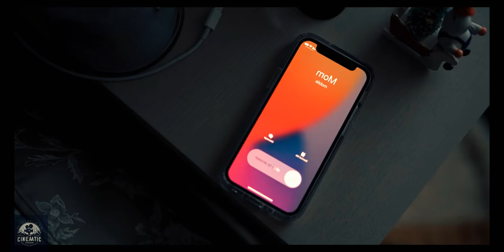किस्मत का खेल जो भविष्य को बदल सकती है About Fate movie explained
🌟 "About Fate" (2022) Explainer Video 🎬

Embark on a journey through the twists and turns of destiny with "About Fate," a captivating cinematic experience that explores the delicate dance between chance and choice. In this explainer video, we unravel the layers of this thought-provoking film, providing you with a glimpse into the intriguing world of fate and the intricate connections that bind us all.

💖 Romance and Relationships:
Discover the film's rich tapestry of love stories that unfold against the backdrop of the unpredictable nature of fate. From chance encounters to profound connections, "About Fate" explores the complexities of human relationships and the role destiny plays in bringing people together.

Credits:
Directed by Maryus Vaysberg
Cinematography David Hennings